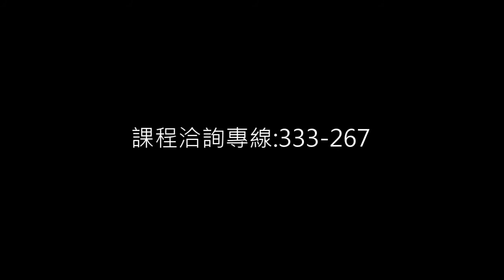7/24 兒童街舞律動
兒童街舞律動
上課時間:每周一.四 7:30~8:30
適合有舞蹈基礎的6~8歲或8~10歲的小朋友

金門流行舞蹈團
金門縣金湖鎮瓊林267號
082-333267